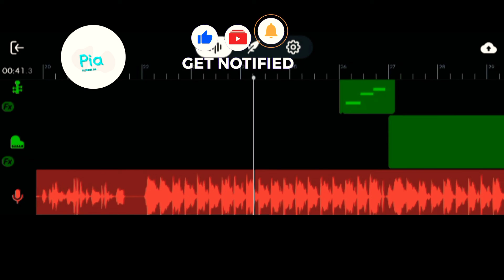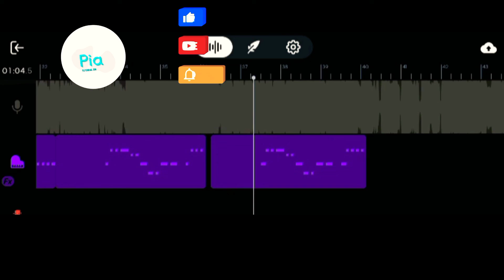ek go dil ba mangwaya hazar bar piano Tutorial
(Search Query)-ek go dil ba mangwaya hazar bar djekego dil mangawaiya hazar baEk go dil ba mangwaya hazar barएगो दिल लगाया हजार बाeke go dil mangwaiya hajar baekego dil mangwaiya hajar ba ganaEgo dil mangeya hajar baeke go dil mangwaiya hajar ba videoeke go dil mangwaiya hajar ba songeke go dil mangwaiya hajar ba dj mixek ago dil mangya hajar ba dj#ekego dil mangawaiya hazar baraj bhai ekego dil mangwaiya hajar ba bhojpuri dj song